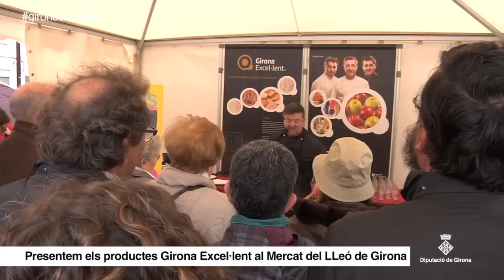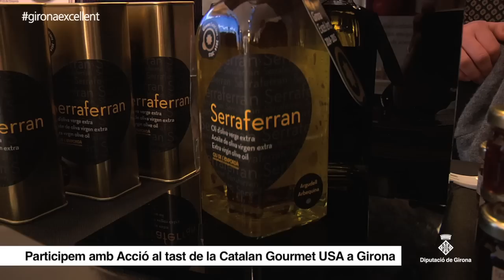GIRONA EXCEL·LENT. ACCIONS MES DE MARÇ 2015